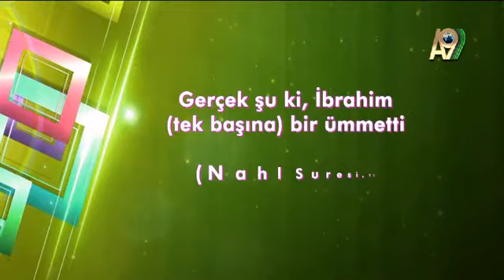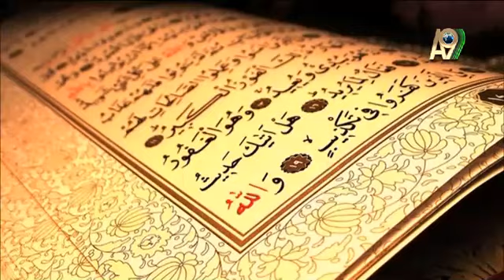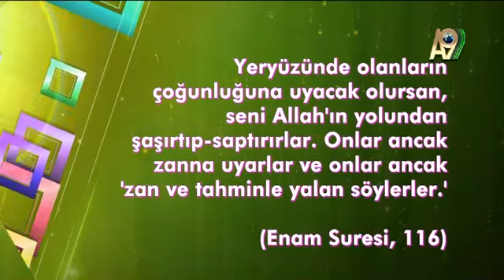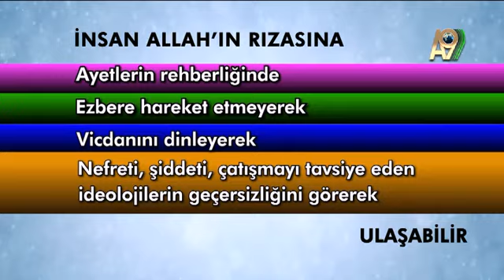Kitle Psikolojisi Yıkıma Sebep Olur